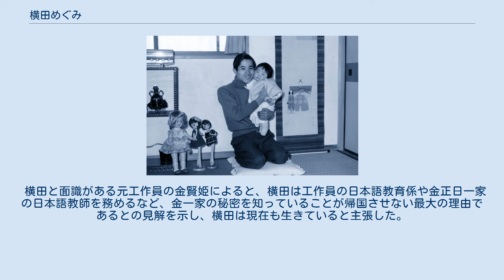横田めぐみ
横田めぐみ（よこた めぐみ、1964年〈昭和39年〉10月5日 - ）は、北朝鮮による拉致被害者、政府認定の拉致被害者。
 父・滋に抱き上げられる横田めぐみ（1965年3月撮影） 明るく朗らかな性格。
歌ったり絵を描いたりすることが好きで、習字やクラシックバレエを習っていた。
 失踪前日の11月14日、父・滋の誕生日に「これからはおしゃれに気をつけて」と言い、櫛をプレゼントした。
 1977年（昭和52年）11月15日、北朝鮮の工作員に連れ去られ、約40時間、北朝鮮に向かう船の船倉に閉じ込められた。
「お母さん、お母さん」と泣き叫び、北朝鮮に到着時、出入口や壁などを引っ掻いたため爪が剥がれそうになるほど血まみれだった。
 拉致後、1986年に結婚し、翌年の1987年に娘のキム・ヘギョンを出産。
 1997年（平成9年）1月21日、横田が北朝鮮に拉致されていたことが発覚し、平壌で生きているという情報が入る。
 2002年（平成14年）9月17日、第1回日朝首脳会談において、金正日が日本人拉致を認めて謝罪。
 北朝鮮側は横田を含む13人の拉致を認め、うち5人が生存、横田を含む8人が死亡したと発表。
 2004年（平成16年）11月、北朝鮮が横田の遺骨を提出。
鑑定の結果、その一部から横田のものとは違うDNAが検出される。
 北朝鮮側は、「1994年4月に自殺した」と主張しているが、真偽は不明。
 横田と面識がある元工作員の金賢姫によると、横田は工作員の日本語教育係や金正日一家の日本語教師を務めるなど、金一家の秘密を知っていることが帰国させない最大の理由であるとの見解を示し、横田は現在も生きていると主張した。